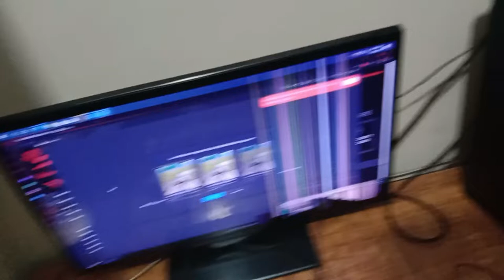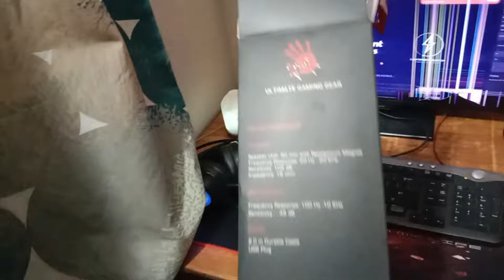The New Gaming PC - my upgrade | Vlog # 18 | MULTANI GAMER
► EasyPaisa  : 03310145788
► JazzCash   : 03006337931